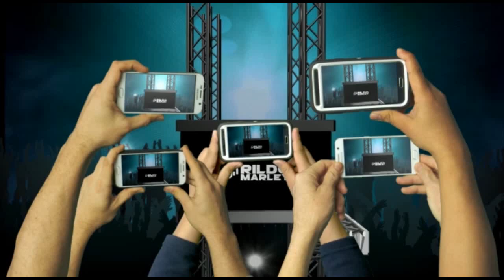KAIKE PAREDÃO CD PROMOCIONAL OUTUBRO 2020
|CANAIS PARCEIROS|